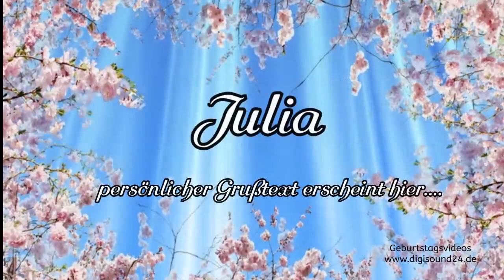Beispielname Julia -Alles Gute zum Geburtstag, original Happy Birthday to You, Geburtstagsvideo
Romantisches Geburtstagsvideo mit dem Beispielnamen Julia.

Digitaler Geburtstagsgruß
Wunschnamen (Namen, Kosenamen,Spitznamen usw…) angeben und ein persönliches Geburtstagsvideo erhalten dass Sie beliebig vom Handy, PC, Tablet, WhatsApp, Facebook, Email usw... versenden können

Kurzen Geburtstagsgruß angeben, wie z.B. „Alles Gute zum 18.Geburtstag“ - erscheint dann im Video an passender Stelle

Copyright Markus Göttler

Videos mit Geburtstagssprüchen und Wunschnamen